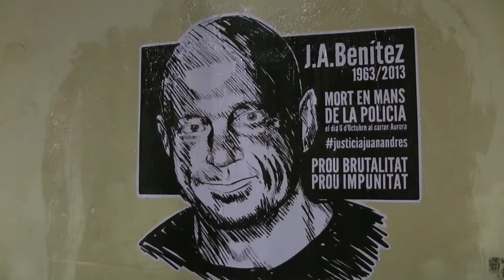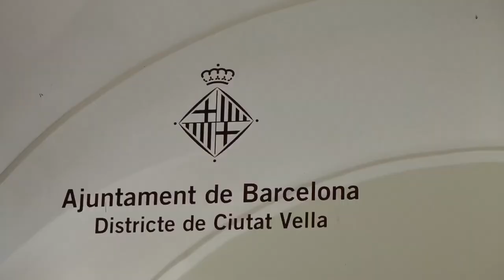Prou Brutalitat_Prou Impunitat [Contrainfos]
Manifestació 'Prou brutalitat, prou impunitat!', per denunciar la mort de J.A. Benítez a mans dels mossos d'esquadra.
La manifestació ha passat pel lloc dels fets. Davant la comissaria s'ha demanat un minut de silenci en memòria de Juan Andrés i davant la seu del districte s'ha llegit un manifest de denúncia.